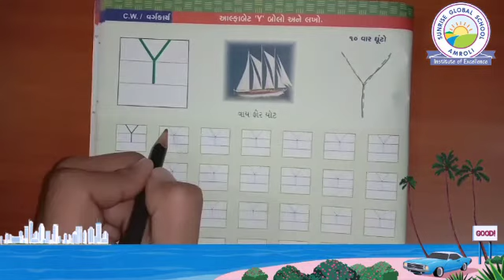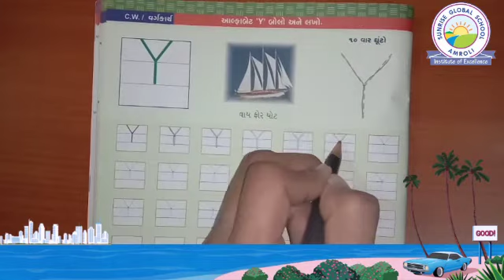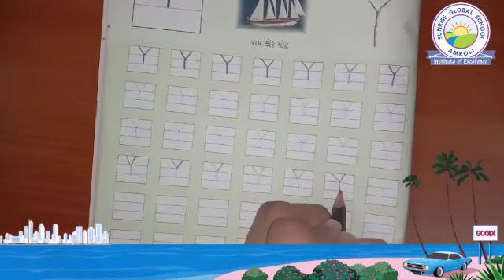English : Learn how to write capital letter 'Y ' ( Jr. Kg. - Priyangi Patel )